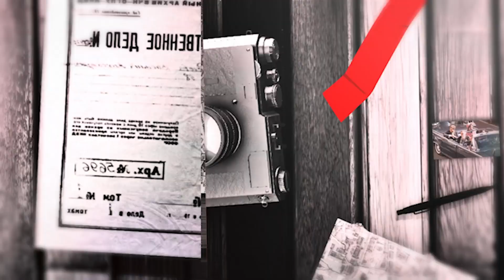Spooky Chat, Vegas Baby!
Did we tell you we've been to Vegas?!